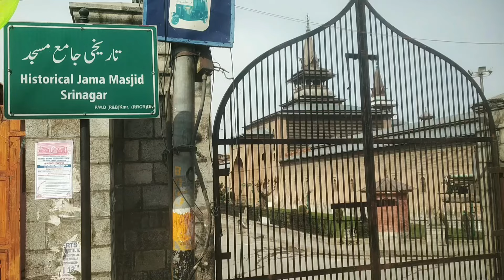Eid-Al-Adha Prayers disallowed at JamaMasjid for Sixth Consecutive Year | Mirwaiz Under House Arrest